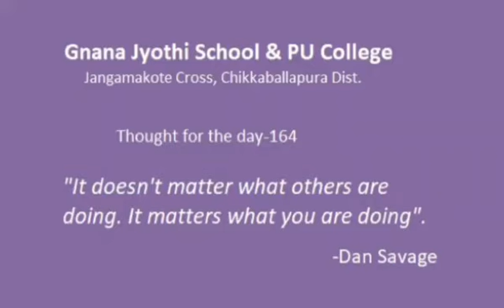Thought for the day- 164: "It doesn't matter what others are doing, it matters what you are doing."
Thought for the day- 164:
"It doesn't matter what others are doing, it matters what you are doing."